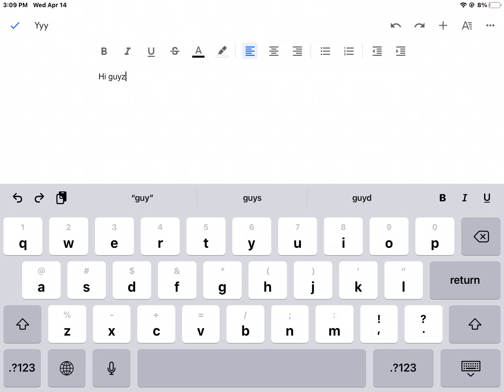New neon pink cat winner since last one took too long to respond